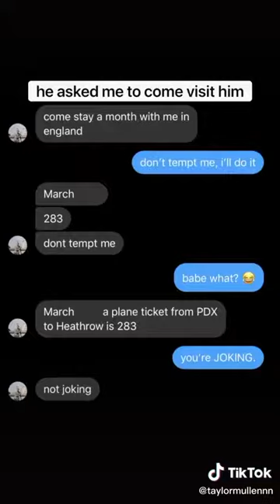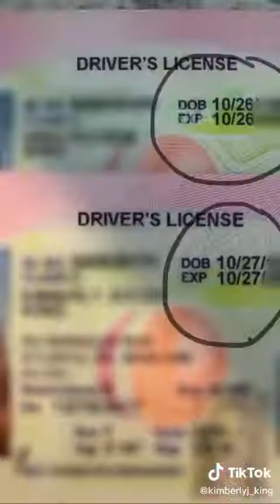Tik Tok Relationship Stories 😘😍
Aux Cable for iPhone in Car 3.5mm Aux Cord Compatible with iPhone 11 Pro/11/Xs/XR/X/8/7 for Car Stereo/Headphones/Speaker-White

Echo Dot (4th generation) | Smart speaker with clock and Alexa | Glacier White

Echo Dot (4th generation) | Smart speaker with clock and Alexa | Twilight Blue

wansview WiFi IP Camera, 1080P Wireless Home Security Camera Q5 for Baby, Elder, Pet Camera Monitor with Motion Detection 2-Way Audio Night Vision Pan Tilt Zoom, Works with Alexa (White)

fortnite tik tok
tik tok meme
tik tok clean mashup
tik tok roblox
tik tok dance mashup